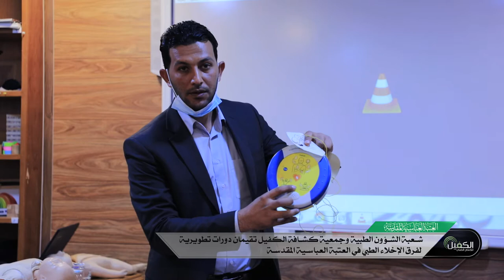شعبة الشؤون الطبية وجمعية كشافة الكفيل تقيمان دورات تطويرية لفرق الإخلاء الطبي في العتبة المقدسة